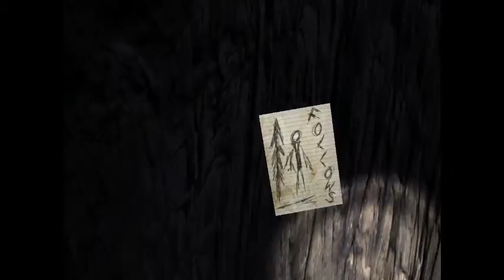Slender- Wut?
I...I still dont know